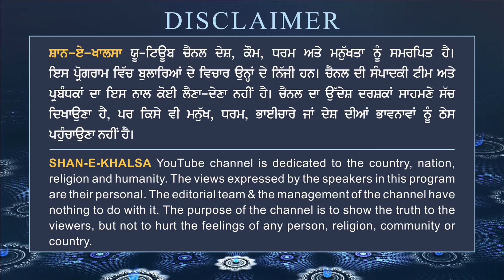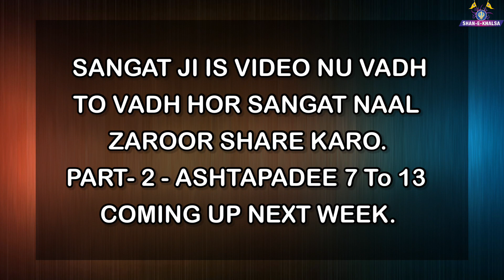Sri Sukhmani Sahib Ji Meanings Explained By Ashtapadees | Ashtapadee 01 - 06 | Shan E Khalsa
Sri Sukhmani Sahib Ji Meaning Explained By Ashtapadee In Brief | Ashtapadee 01 - 06 | Shan E Khalsa

Aao Samjhiye Sri Sukhmani Sahib Ji De Path Da Sankhep Vich Bhaav 🙏🏻 Giani Tejpal Singh Ji Ne Bade Hi Sokhe Dhang Naal Samjhaye 24 Astpadiya De Arth..
Note-
Content Shown in This Video Is A Copyright Of Shan-E-Khalsa Channel & Should Not Be Modified Or Copied To Any Other Media Platform Without Our Written Permission. If Done Then Legal Action Would Be Taken Against It As Early As Possible Without Any Prior Notice.